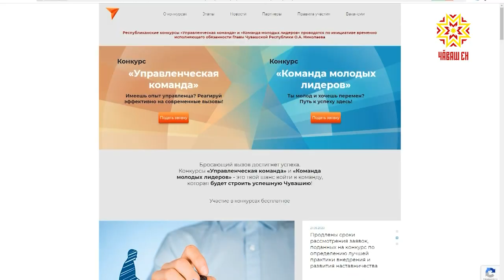В Чувашии продолжается прием заявок на республиканский конкурс управленцев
Чуть больше двух недель остается до завершения приема заявок на республиканский конкурс управленцев. Руководителей с опытом более трех лет приглашают пройти  тестирование: вначале онлайн. Лучшие встретятся очно летом 2020 года.